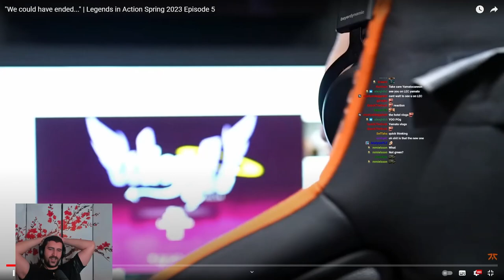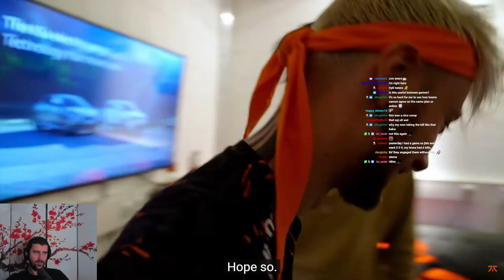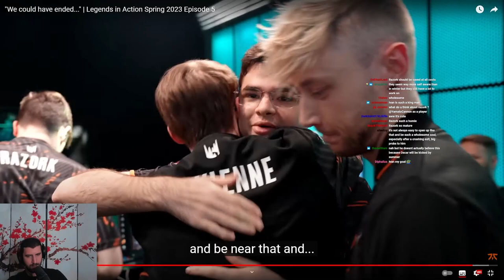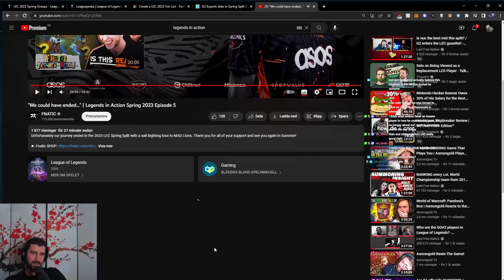FNC could have ended...? | Legends in Action Ep.5 | YamatoCannon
► Open Me ◄